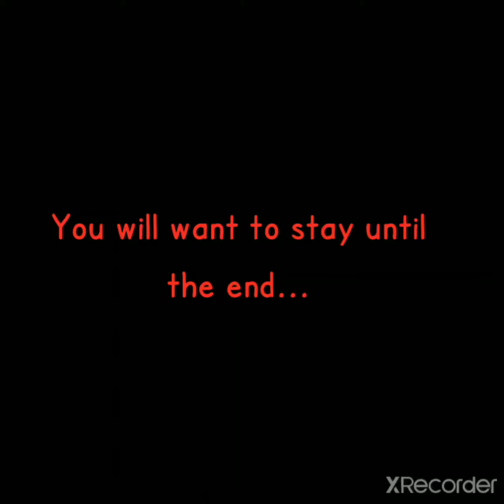Benny Keyz, Molly Golightly, and a shower scene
All videos of Jonathan Lee Riches are snipped from his publicly posted social media and youtube accounts. He has as many accounts as he has dismissed lawsuits.